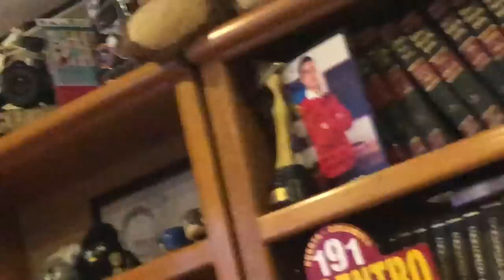MEXICO 1 - 1 COSTA RICA MANTIS DE FUEGO Y JUANITO - LA MEJOR CRÓNICA (COPA ORO 2019)